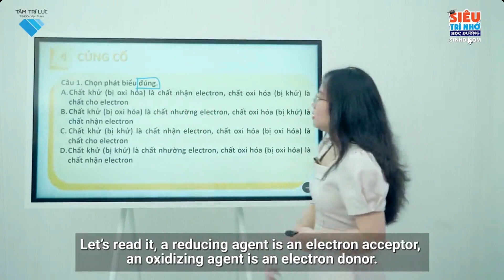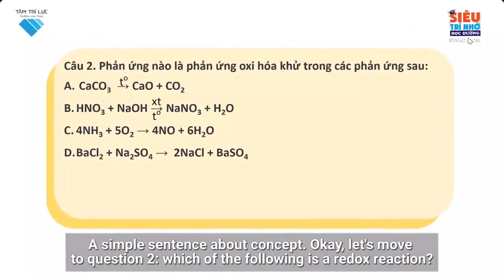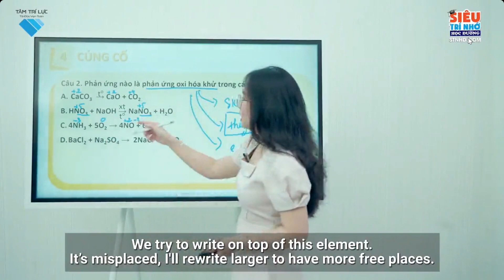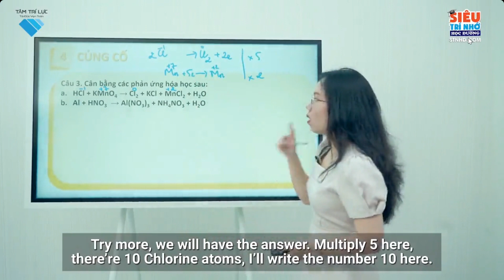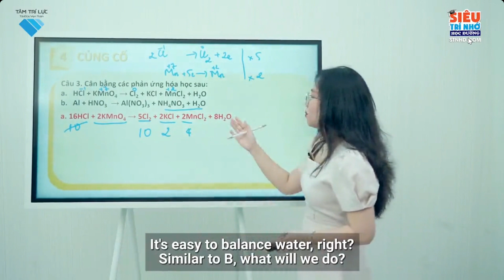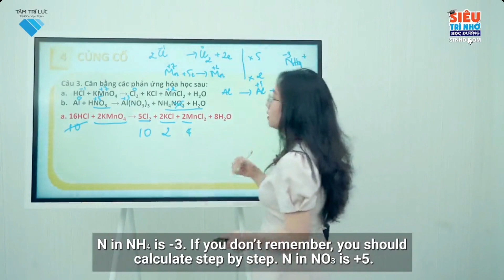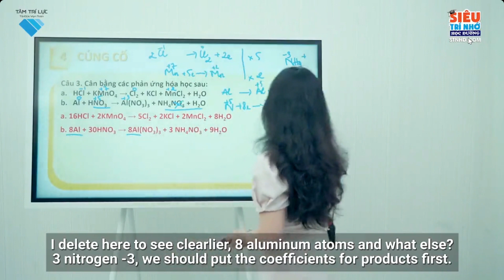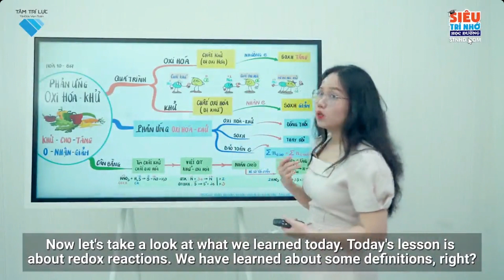L10 H B17 Phản ứng oxi hóa khử P3 Củng cố